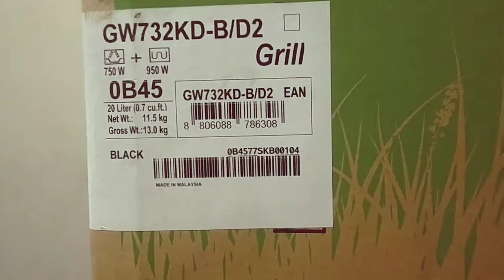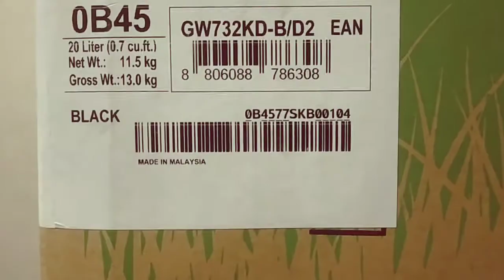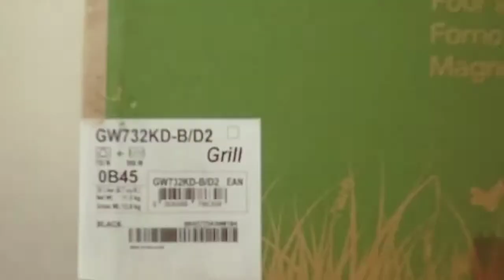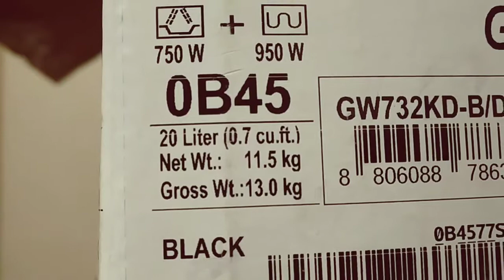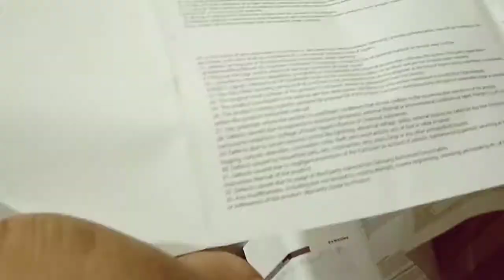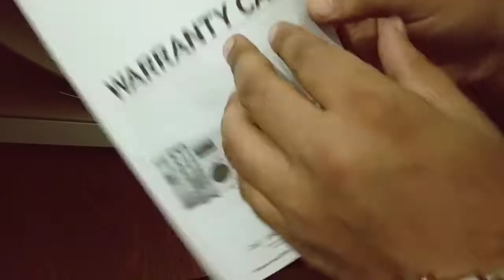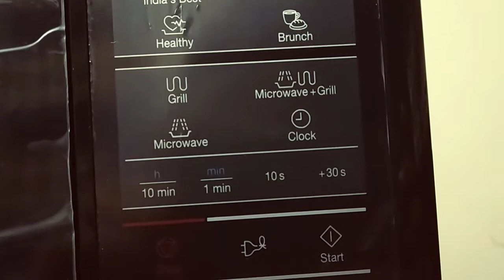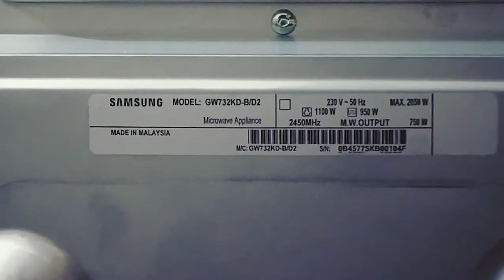Microwave Oven Unboxing || SAMSUNG GW732KD || Grill Oven || Review || Grill Recipe || ওভেন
Samsung Grill Microwave Oven | GW732KD-B/XTL | 20 L
Capacity: 20 Liter
1100 Watts
Cavity: White Epoxy
Spare parts warranty: 1 Year
Free Service: 1 Year
দেখে নিতে পারেন আরও কিছু ভিডিও:-